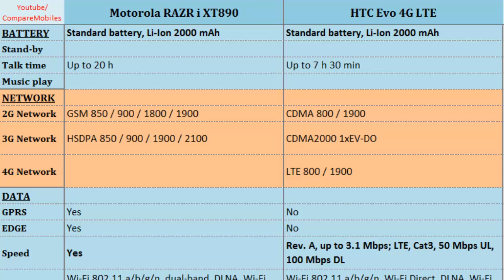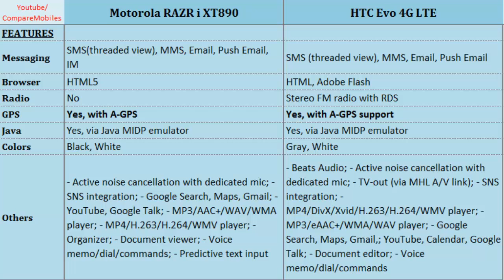Motorola RAZR i XT890 OR HTC Evo 4G LTE, compared to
Motorola RAZR i XT890 OR HTC Evo 4G LTE, compared to : RAZR i XT890 vs Evo 4G LTE, Mobile Phone Review and Specs Comparison ; 2 GHz Intel Atom, 540 x 960 pixels, 4.3 inches, Dual-core, 1.5 GHz Krait, 720 x 1280 pixels, 4.7 inches, Memory, Screen Resolution, Data, Network, Talk time, 3G more...